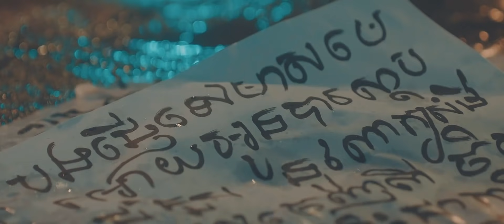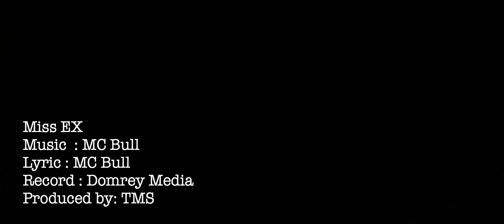នឹកសង្សារចាស់ - Miss Ex by Mc Bull - TMSCambodia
ចម្រៀងនេះបងសូមផ្ញើទៅ Ex ពេល Ex បានស្តាប់ហើយ កុំខឹងណា បងគ្រាន់តែនិយាយការពិតទេ ហើយមួយទៀតគឺបងចង់ថា Baby សង្សារចាស់ម្នាក់នេះនៅតែនឹកស្ងួន !